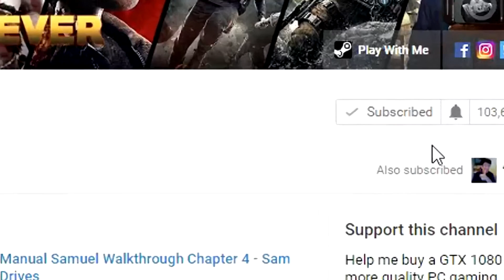Silence Gameplay Walkthrough | The Whispered World 2 Part 16 - Mend The Mirror Ending